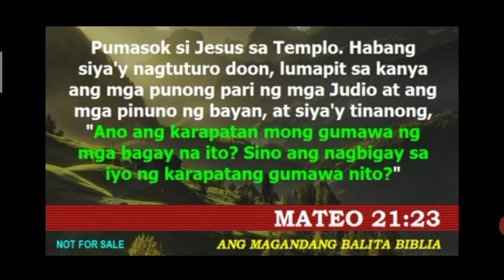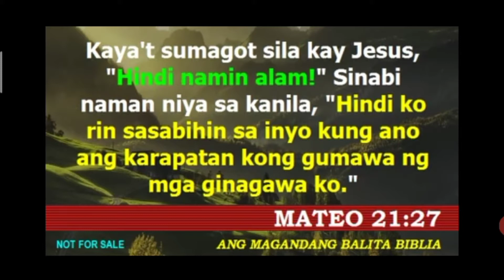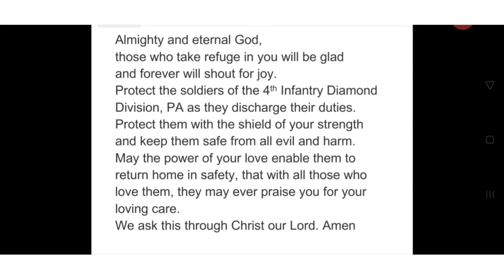MONDAY, 3RD WEEK OF ADVENT. TAONG TAPAT AT TOTOO NANININDIGAN SA KATOTOHANAN.